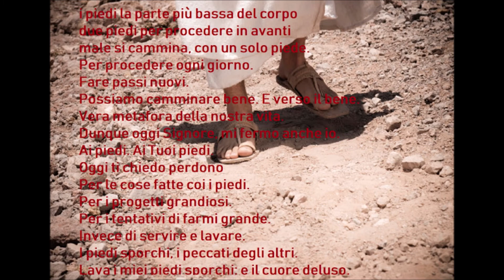I piedi sporchi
I piedi la parte più bassa del corpo
due piedi per procedere in avanti
male si cammina, con un solo piede.
Per procedere ogni giorno.
Fare passi nuovi.
Possiamo camminare bene. E verso il bene.
Vera metafora della nostra vita.
Dunque oggi Signore, mi fermo anche io.
Ai piedi. Ai Tuoi piedi.
Oggi ti chiedo perdono
Per le cose fatte coi i piedi.
Per i progetti grandiosi.
Per i tentativi di farmi grande.
Invece di servire e lavare.
I piedi sporchi, i peccati degli altri.
Lava i miei piedi sporchi: e il cuore deluso.
Amen.